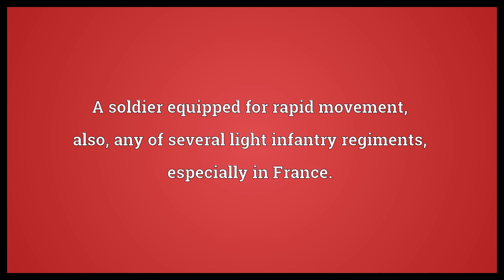Chasseur Meaning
Video shows what chasseur means. A soldier equipped for rapid movement, also, any of several light infantry regiments, especially in France.. A servant or attendant.. A hotel messenger, especially in France..  Chasseur Meaning. How to pronounce, definition audio dictionary. How to say chasseur. Powered by MaryTTS, Wiktionary